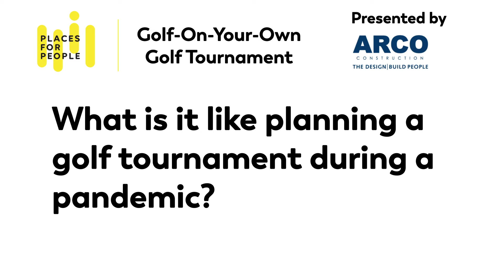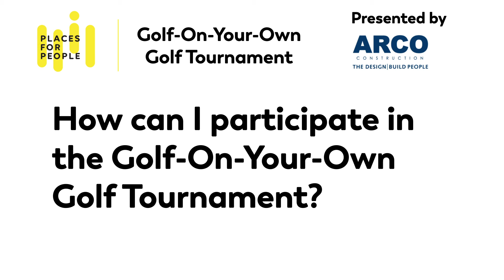Organizing the Golf-On-Your-Own Golf Tournament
Places for People Board Member Andrea Patton discusses the 2020 Golf-On-Your-Own Golf Tournament, presented by ARCO Construction. Patton served as tournament chair for this unique event, which transitioned to a virtual event due to the COVID-19 Pandemic.